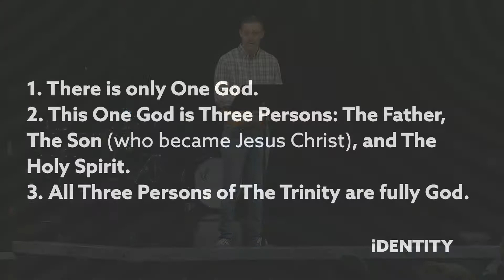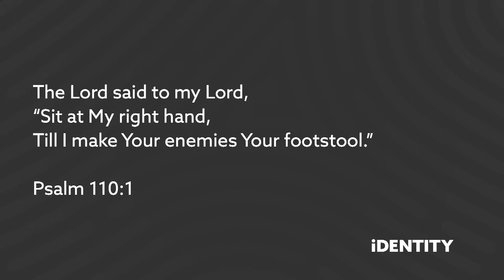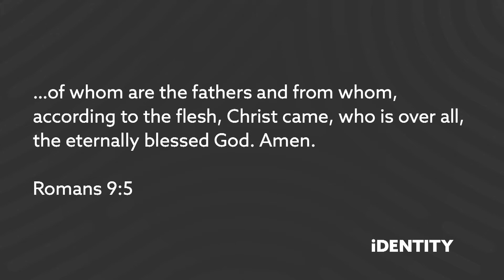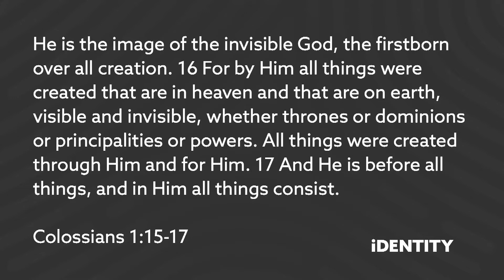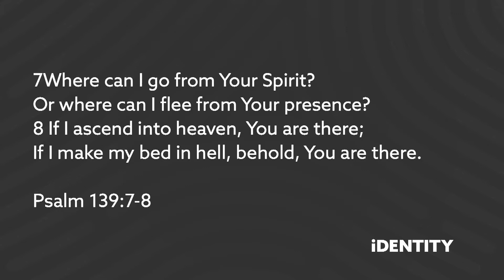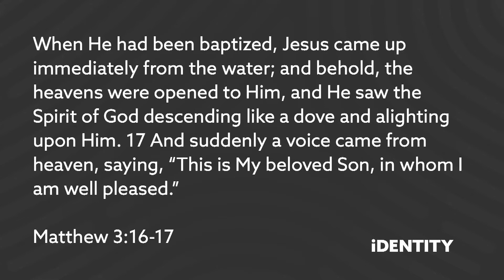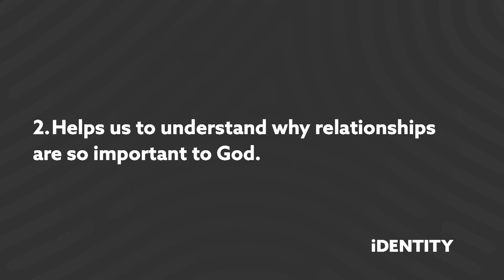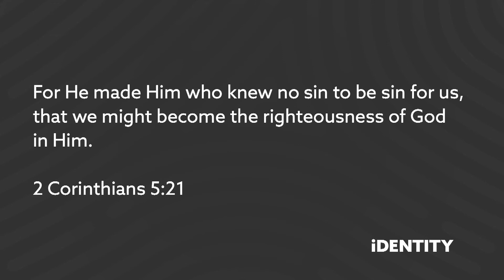God Is Trinity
Pastor Brian continues his series on Identity. In this video, the topic is, God is Trinity.
Instagram & Facebook : valleybaptistchurch